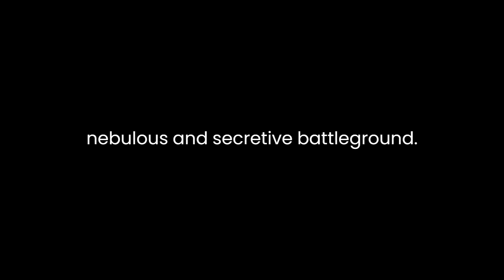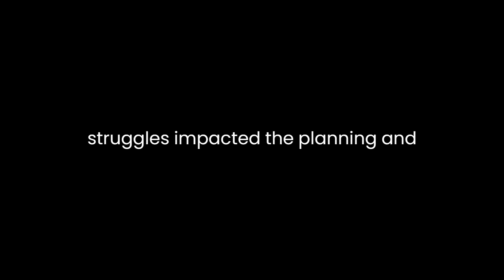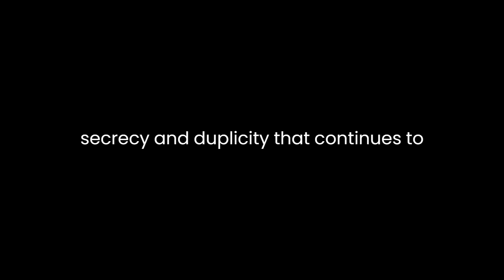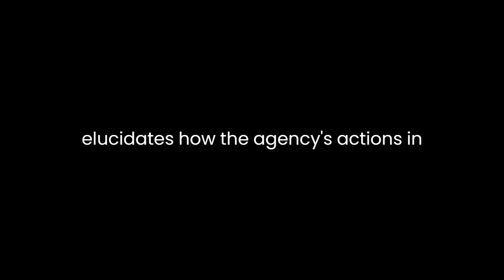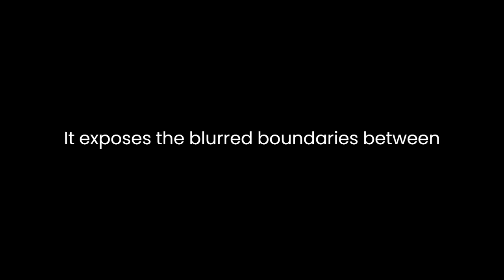"The Way of the Knife" By Mark Mazzetti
Mark Mazzetti's "The Way of the Knife: The CIA, a Secret Army, and a War at the Ends of the Earth" is a deeply insightful and thought-provoking exploration of the covert and unconventional warfare that has characterized the post-9/11 era. Through a meticulous and well-researched narrative, Mazzetti delves into the intricacies of the Central Intelligence Agency's (CIA) evolving role in the global war on terror, highlighting its transition from traditional intelligence gathering to becoming a paramilitary force engaged in targeted killings and covert operations.Mazzetti's narrative is framed around the shifting dynamics of the post-9/11 world, where traditional warfare and conventional military strategies have given way to a more nebulous and secretive battleground. He argues that the CIA, traditionally known for its intelligence and espionage functions, underwent a profound transformation, morphing into a shadowy paramilitary organization engaged in targeted assassinations, drone strikes, and proxy wars. Mazzetti effectively captures this transformation by using vivid anecdotes and in-depth profiles of key figures, such as Leon Panetta and David Petraeus, who played pivotal roles in shaping the CIA's new trajectory.One of the central themes in Mazzetti's analysis is the blurring of lines between the CIA and the U.S. military. He describes the contentious relationship between these two powerful institutions as they jockey for influence and control in the realm of special operations and counterterrorism. Mazzetti's narrative reveals how these power struggles impacted the planning and execution of operations, and he sheds light on the implications of such interagency conflicts on the conduct of America's shadow wars. In essence, Mazzetti underscores how the CIA's shift towards paramilitary activities created a complex web of secrecy and duplicity that continues to shape the nation's foreign policy."The Way of the Knife" also examines the moral and ethical implications of the CIA's covert warfare. Mazzetti raises important questions about the legality and morality of targeted killings, drone strikes, and the use of proxy forces. He highlights the collateral damage and unintended consequences of these operations, painting a grim picture of the human costs associated with America's shadow wars. The book, through the lens of its characters, grapples with the internal struggles and dilemmas faced by individuals involved in these operations, exposing the psychological toll on those who bear the burden of executing the country's most classified and contentious missions.Mazzetti's writing style is marked by its lucidity and accessibility. He presents complex issues and insider information in a way that makes the book engaging and comprehensible to a broad readership. His meticulous research, numerous interviews with key players, and reliance on declassified documents lend a high degree of authenticity to the narrative, making it both informative and captivating. Mazzetti's work is a testament to his commitment to journalistic rigor and his ability to translate complex topics into a compelling narrative.Furthermore, "The Way of the Knife" is not confined to just the operations themselves but also delves into the geopolitical implications of the CIA's covert warfare. Mazzetti elucidates how the agency's actions in places like Pakistan and Yemen have profound consequences for U.S. foreign policy, relationships with key allies, and regional stability. The book also emphasizes the delicate balance between the pursuit of national security interests and the preservation of America's image and values on the global stage.In conclusion, Mark Mazzetti's "The Way of the Knife" offers a gripping and comprehensive analysis of the CIA's transformation in the post-9/11 era. It exposes the blurred boundaries between intelligence gathering and paramilitary activities, and the ethical dilemmas that have arisen from this transformation. Mazzetti's lucid and engaging narrative style, supported by extensive research and insider interviews, provides readers with a nuanced understanding of the complexities and consequences of America's shadow wars. Ultimately, the book challenges readers to consider the moral, legal, and strategic implications of a secret war at the ends of the Earth, prompting reflection on the true costs of maintaining national security in an ever-evolving global landscape.